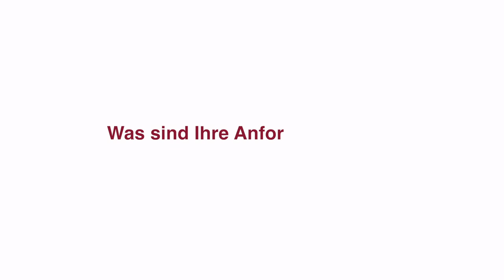Historytelling - Eine Umfrage unter Studierenden der FU Berlin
Doch wie sieht gutes und zeitgemäßes Historytelling eigentlich aus? Die werktstatt.bpb.de hat unter angehenden Historikern und Historikerinnen nachgefragt.